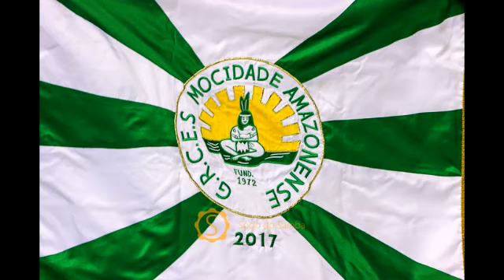Mocidade Amazonense 2009 - 1/12 - Amazonas, manancial das águas!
Santos Carnaval de 2009

Enredo: Amazonas, manancial das águas!

Compositor(es): Ademarzinho do Cavaco, Macumba, Macumbinha e Paulo Chiclete

Intérprete(s): Ricardo Jacaré

Este vídeo possuí reivindicações de "direitos autorais". Qualquer publicidade, propaganda ou anúncio exibido antes, durante ou depois do conteúdo é de responsabilidade de seus detentores.